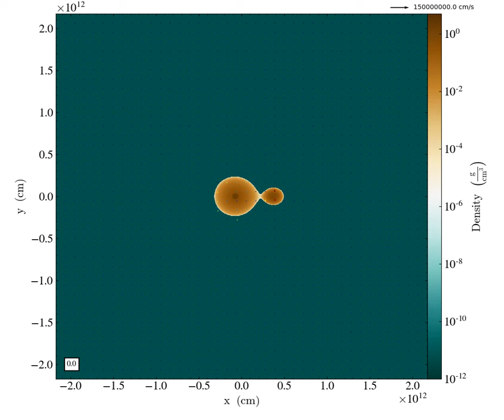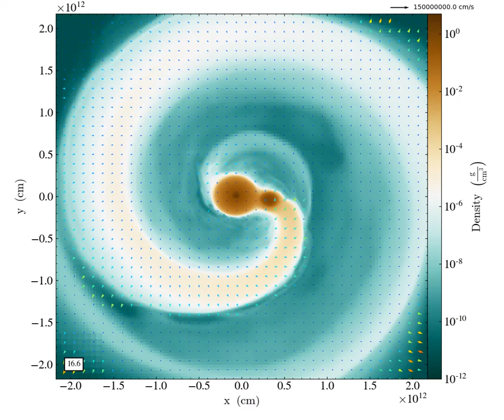Merger simulation of a contact binary system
This movie shows an Octo-Tiger simulation of a merging contact binary system. In a contact binary system, the two stars are so close to each other that the distance between them is smaller than their combined radii. As a consequence, they revolve around their common center of mass while sharing a common atmospheric envelope. We are looking down on the system as mass is being transferred from the more massive (and bigger) star to the other less massive (smaller) star. The color indicates how dense the gas is in the midplane, with brown indicating the densest gas and blue the least dense. Some mass is also leaking out from the system, creating spiral trails. Eventually, the transfer of mass and of angular momentum leads to a merger. Such mergers can explain a type of observed transients termed Luminous red nova, with the most known observed transient of this type is the luminous red nova of V1309 Sco.